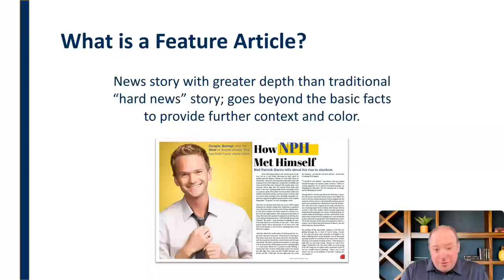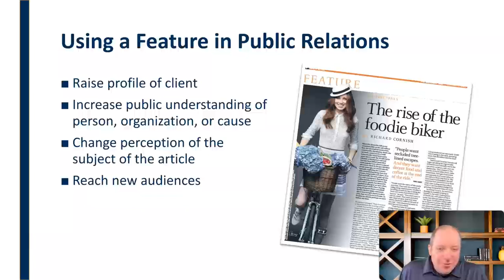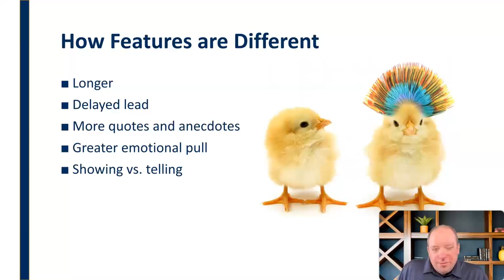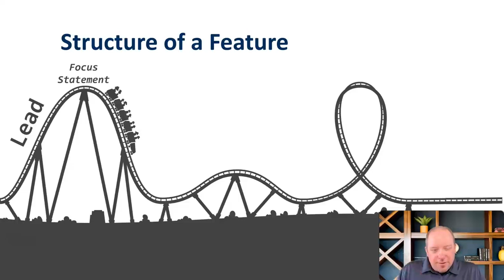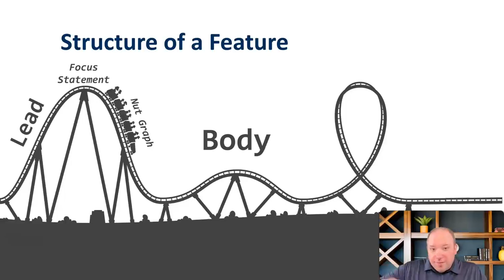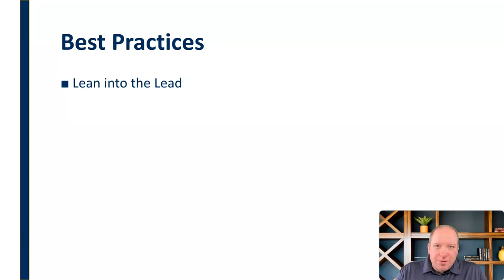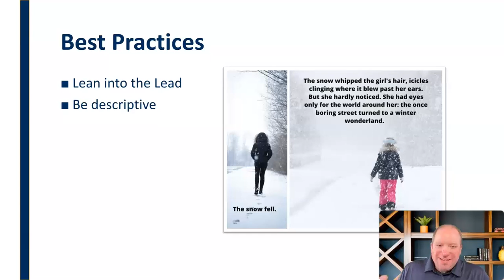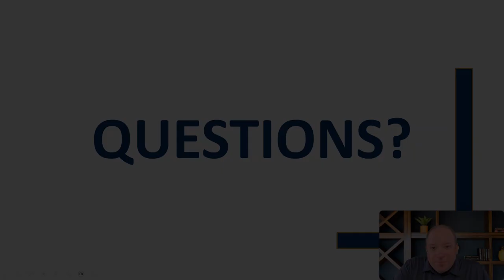Feature Articles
Mini-lecture discussing characteristics, functions, and structure of feature articles as a public relations tool.